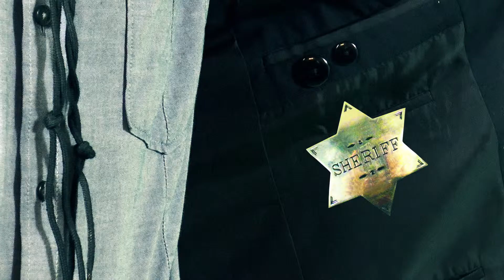Cowboys and Indians!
Cowboys and Indians...haven't played that since I was a boy.

Usual programs used After Effects and Premiere Pro CS6 and Video Copilot Essentials 2.
I would have shot that guy to if he had came to my town,    what an as#hole.